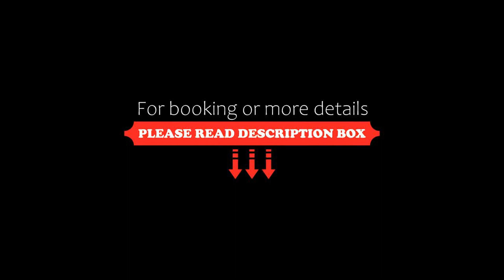Valonranta Cottage, Saarijärvi, Finland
About Property:
Valonranta Cottage, is a traditional Finnish summer chalet offering guests a peaceful environment surrounded by nature and lake views.

The electricity is run by solar power and there is no running water.

Pure water is delivered to the cottage and is included in the room rate. The cottage features a bedroom area with mini kitchenette, a second bedroom with lake views and two loft spaces that sleep 2 persons each and are accessible by stairs.

The p...
Property Type: Hotel
Address: Lamminkankaantie 240, 43270 Saarijärvi, Finland
Searching For
1. Valonranta Cottage - Saarijärvi - Finland
2. Valonranta Cottage - Saarijärvi - Finland Address
3. Valonranta Cottage - Saarijärvi - Finland Rooms
4. Valonranta Cottage - Saarijärvi - Finland Amenities
5. Valonranta Cottage - Saarijärvi - Finland Offers and Deals
Audio Credit:
Track Title: Subway Dreams
Artist: Dan Henig